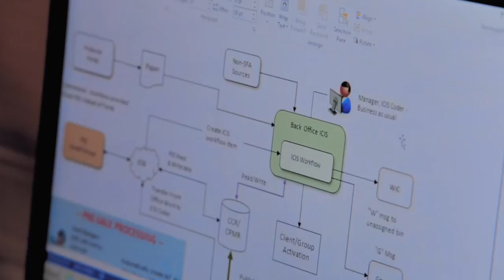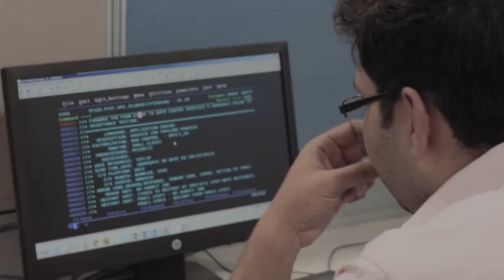Corporate Video - Thryve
Know how Thryve touches and impacts millions of lives with their technology platform.